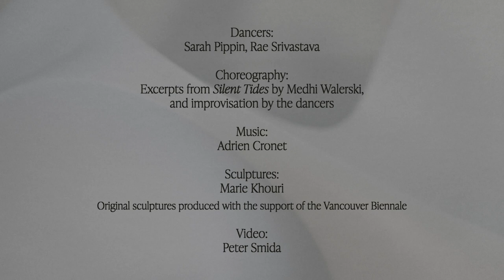Ballet BC X Marie Khouri: I Love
Friends turned artistic collaborators Marie Khouri and Ballet BC Artistic Director Medhi Walerski spent a recent afternoon at the Vancouver Art Gallery, exploring an improvisational response to Marie's latest exhibit in the Gallery's 1st Floor Rotunda.

As the exhibit's curved, interactive sculptures are discovered by visitors, so are the Arabic letters and message of the artist: 'I Love.' Marie’s vision and reverence for movement invites a natural partnership with the world of dance.

Featuring excerpts from Medhi's celebrated duet 'Silent Tides' as well as improvised elements, we're excited to share with you the result of this collaboration—brought to life through the artistry of Ballet BC dancers Sarah Pippin and Rae Srivastava.

'I Love' is on view at the Vancouver Art Gallery till November 19, 2023.

Dancers: Sarah Pippin and Rae Srivastava
Sculptures: Marie Khouri
Choreography: Medhi Walerski in collaboration with the dancers
Video: Peter Smida